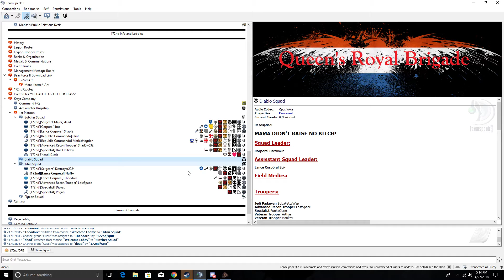Bear Force II, EU Event, 4/27/2018, Fluffy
XXXXXXXXXXXXXXXXXXXXXXXXXXXXXXXXXXXXXXXXXXXXXXXXX

This mod is called Bear Force 2. It is a star wars modification for Mount & Blade: Warband.

XXXXXXXXXXXXXXXXXXXXXXXXXXXXXXXXXXXXXXXXXXXXXXXXXXXXXXXXXXXXXXXXXXXXXXXXXXXXXXXXXXXXXXXXXXXXXX